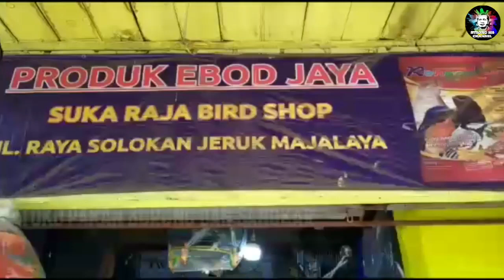Kios Dengan Produk Ebod Jaya Terlengkap di Majalaya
Shinta RN News liputan ke Kios Burung Sukaraja Bird Shop di Sukaraja dan ngobrol2 tentang usaha toko ini.